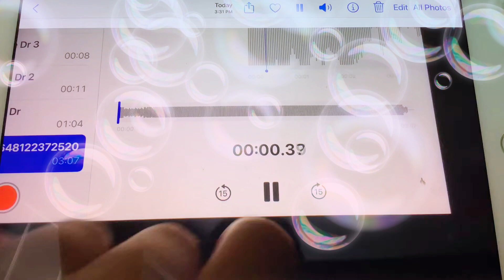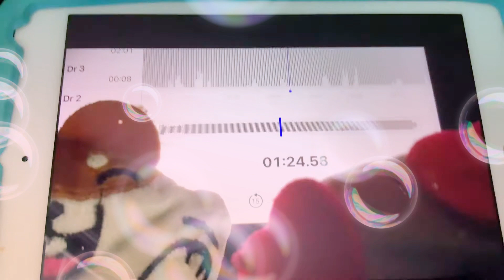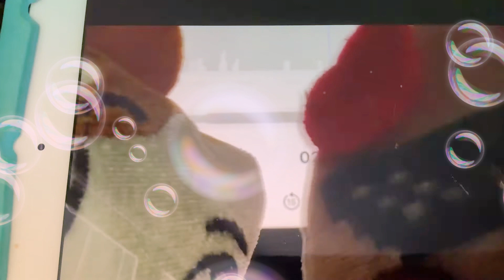Oh yeah Music￼￼ video￼